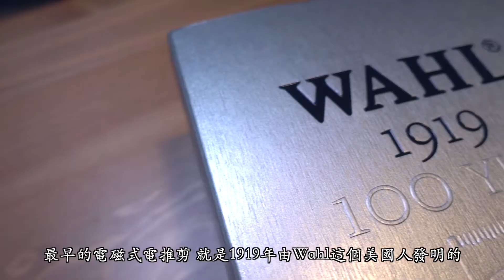【WAHL】WAHL電推剪，保持帥哥100年。【大男人幹大事】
放遠來看，我們決定入手一把電推剪
電推剪這麼多，外行人要怎麼選呢？
當然是用大男人的選法啦！

不管您喜不喜歡這部影片
都請訂閱和分享我的頻道

thank U